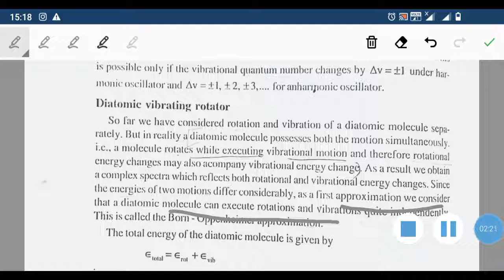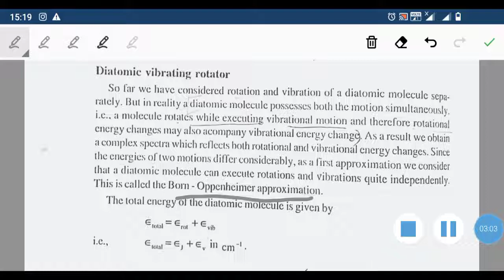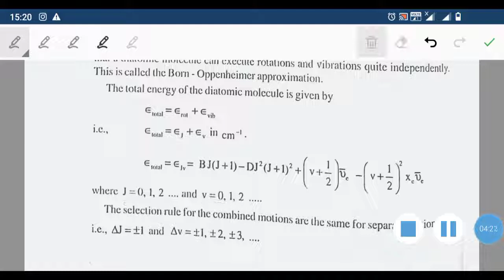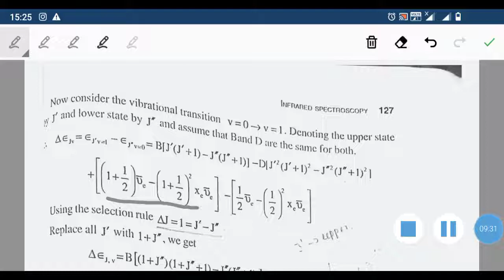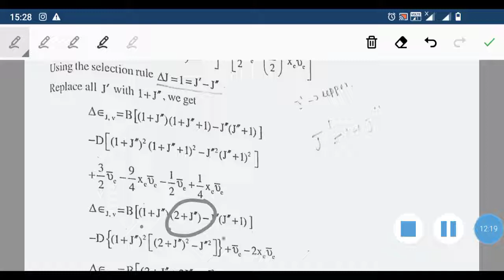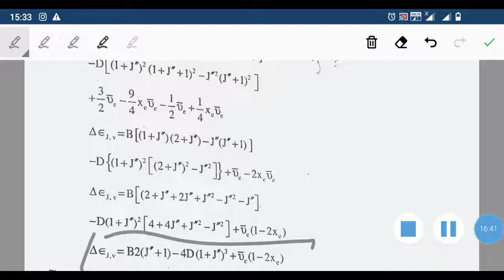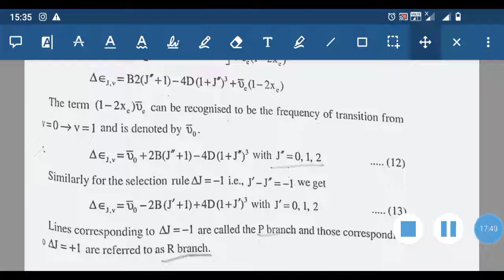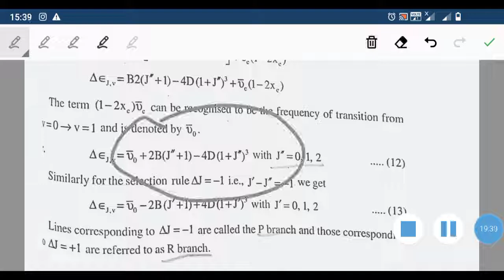Diatomic vibrating rotator-UG